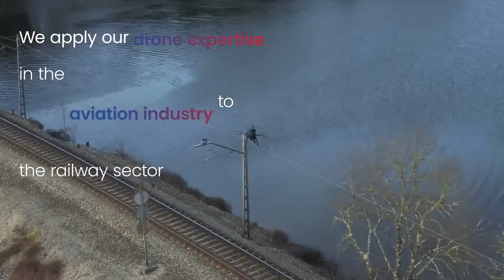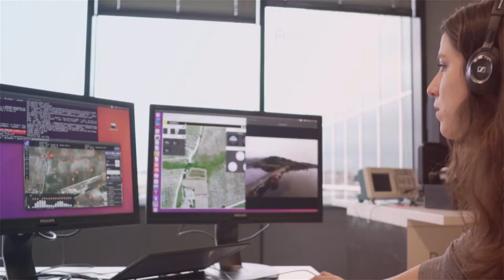Drones, key players in the railway revolution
he use of drones combined with the most advanced technology allows Ineco to design innovative and precise solutions for improving infrastructure throughout its life cycle